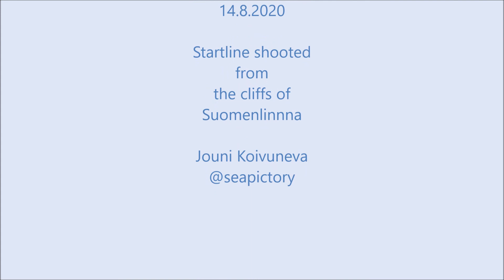Helsinki-Tallinna Race 2020, startline action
Video shootage from Suomenlinna Islands shore cliff. Start of the business fleet, double handed and First 31.7 -classes